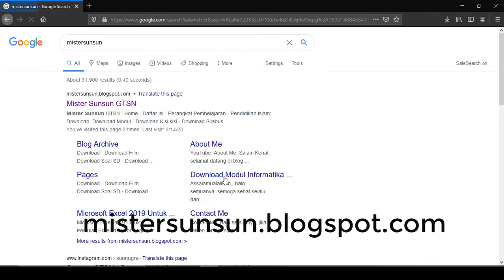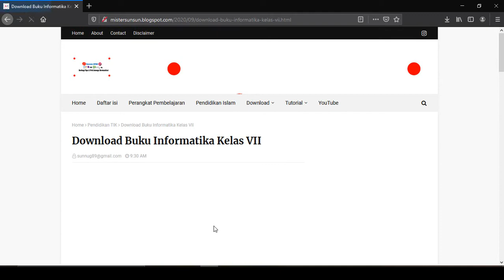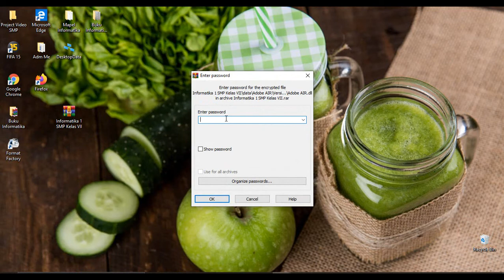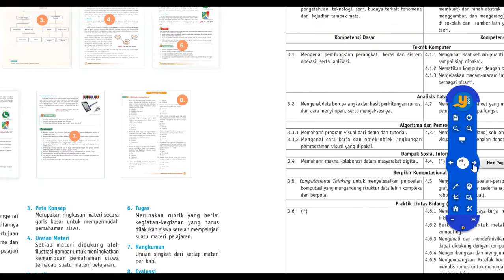Download buku informatika kelas VII, VIII, IX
Watch in kualitas HD yah..
Semoga Bermanfaat.

4. Download Camtasia Website resmi di
5. Download Camtasia blog saya